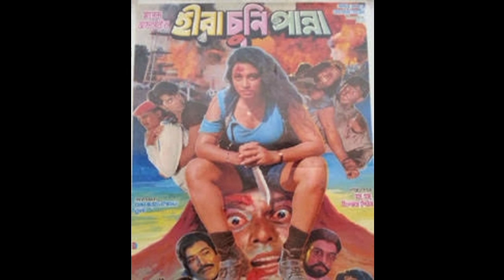আমিন খানের ২০০০ সালের সকল মুভির তালিকা ও বক্স অফিস হিট ফ্লপ ভিডিও দেখুন। Amin Khan 2000 Movie list